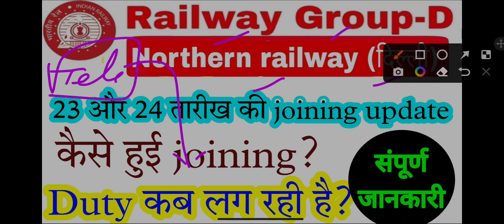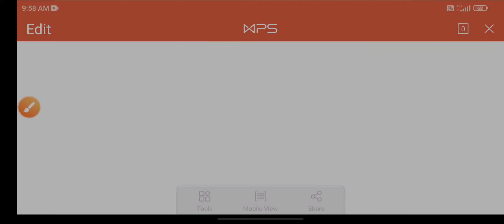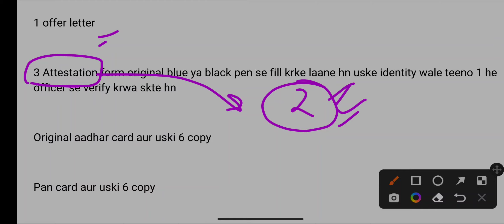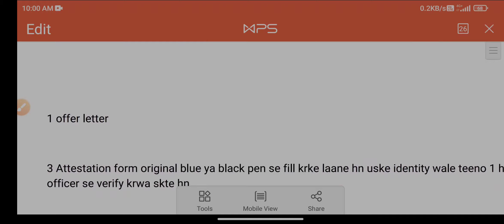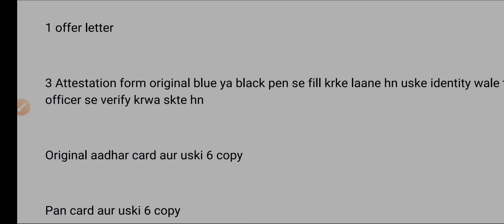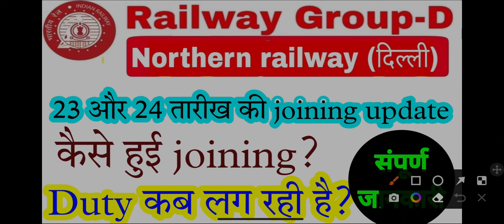RRC दिल्ली में 23 और 24 को joining कैसे हुई || RRC nr joining letter